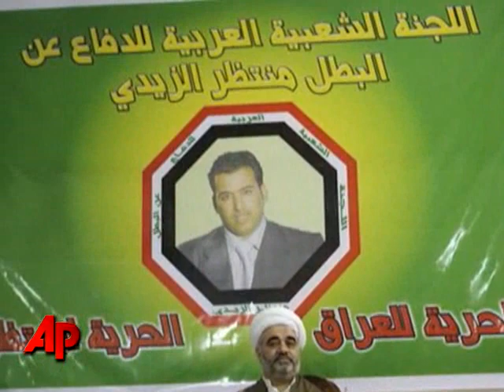Supporters Rally for Iraqi Shoe Thrower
A rally was held in Baghdad on Wednesday in support of an Iraqi journalist who threw his shoes at former President George W. Bush, a day before he was expected to go on trial on charges of assaulting a foreign leader.  (Feb. 18)